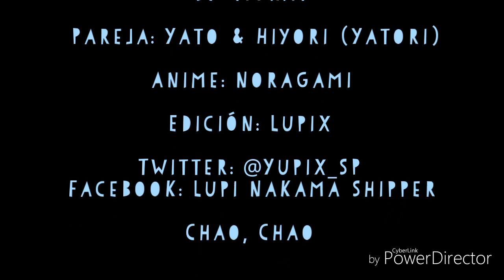Yatori - Aprender a quererte AMV 👑💙🎶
Yato & Hiyori son una de mis parejas favoritas de Anime 😌💕